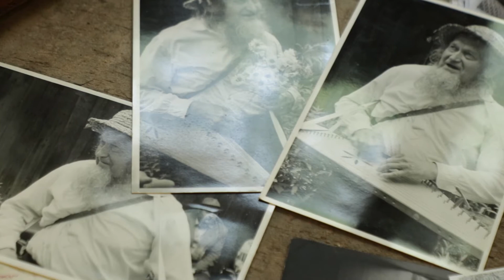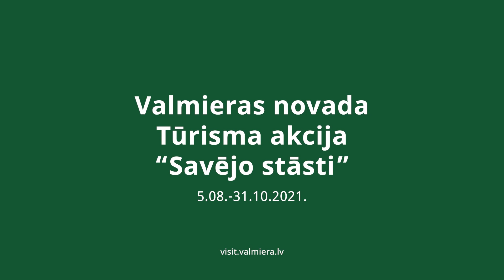Valmieras novada tūrisma akcija "Savējo stāsti" | Toms Treimanis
Sveicu jūs Budenbrokas muižā! Mans vārds ir Toms un, esmu vietējais, no Budenbrokas muižas un apdzīvotas vietas Budenbrokas. Prieks, ka esat tik tālu atbraukuši, jo patiesībā pēc nepilna kilometra Valmieras novads beidzas – tad jūs jau iebraucat Limbažu novadā. Pastāstīšu, kāpēc šeit ir tāda muiža.
Patiesībā Budenbrokas muiža atrodas starp divām, pavisam noteikti dzirdētām un lielām muižām – nedaudz uz priekšu ir Dikļu muiža un otrā virzienā ir Ozolu muiža. Savulaik šī Budenbrokas muiža ir radusies pateicoties Koskulu dzimtai, kura darbojusies Ozolu muižā. Bet kuram gan baronam tajā laikā ir tikai viena muiža? Bija jāveido jauni īpašumi, tāpēc šeit radās šī te muižu zeme. Par muižu zemi var runāt jau no 16. gadsimta, kad šīs te zemes tiešām ir pieminētas vēsture faktos, bet pati apbūve gan radās it kā nesen, bet ja tā padomā – tomēr sen. Tas bija pirms 200 gadiem – 19. gadsimta pirmajā pusē tiek minēts, ka šī Budenbrokas muiža tiek celta. Un kas tad ir muižas apbūve bez vienas kungu ēkas? Tieši tāpēc tiek celtas vēl citas ēkas – pa labi atrodas liela kūts jeb staļļu ēka, kurā patiešām pirmajā stāvā tika turēti lopi, bet otrais stāvs tika aizpildīts ar labību. Nedaudz dziļāk atrodas klēts ēka, savukārt pa kreisi atrodas kalpu ēka, kas divtūkstošo gadu sākumā cietusi uguns nelaimē.
Šo vietu interesantu padara tas, ka šajā kompleksā, nedaudz zemāk aiz muižas dārza atrodas čiekurkalte. Čiekurkaltē savulaik kaltētas sēklas, lai stādītu mežus. Cik interesanti var savilkt faktus kopā – noteikti visi esiet dzirdējuši par Vijciema čiekurkalti, kas atrodas tuvāk Valkai, un šeit nākamā māja aiz čiekurkaltes nosaukta Vijciema vārdā. Vai nu tās ir netīšām sanākušas līdzības, vai tas bijis ar mērķi mājai dot šādu nosaukumu. Vēl viena interesanta lieta šajā apbūvē ir ainavu parks. No tā gan saglabājusies tikai neliela daļa, pārējais laika gaitā ir izzudis, tomēr šeit ir rosīga biedrība, un ar laiku tas noteikti atdzims.
20. gadsimta sākumā šī te muižas teritorija vēstures datos tiek minēta kā ļoti liela – 770 hektāri ar muižas zemēm. Muižas labā darbojušās aptuveni 15 zemnieku saimniecības, kā arī vesels krogs. Bet vēlāk, Latvijas pirmās brīvvalsts laikā muiža nonāca valsts īpašumā. Šeit ienāca mežniecība un līdz pat divtūkstošo gadu sākumam lielākā daļa šīs te muižas ēkas tika apdzīvota ar mežniecības biroja telpām un citām mežniecības vajadzībām. Vēlāk muiža nonāca pašvaldības īpašumā, daļēji arī privātīpašumā, līdz ar to jāmēģina atgūt vēsturiskās liecības, jāveido muižas teritorija uz vēsturiskie pamatiem balstīta. No 2018. gada šeit darbojas biedrība “Budenbrokas muiža”, ar kuru varu saistīt arī sevi, jo principā esmu viens no tās dibinātājiem. Un viss, ko šajā teritorijā šodien var redzēt, principā ir tapis ar dažādu projektu atbalstu, un biedrība ir aktīvi darbojusies.
Muižu cilvēki bieži vien atceras kā tādu vietu, kurā vai nu paši ir dzīvojuši (šeit laika gaitā dzīvojuši patiešām daudz cilvēku, strādājuši mežniecībā), vai, bieži vien runājot ar draugiem vai paziņām, viņi atminas, ka kāds pazīstams šeit ir dzīvojis. Bet ir viena personība, ar kuru mēs ļoti šo vietu saistām – Mārtiņš Baumanis. Viņš dzimis 1919.  gadā Umurgā, un vēlāk ar ģimeni izsūtīts uz Sibīriju. Atgriežoties Latvijā, viņš sācis iecienīt tautas mūzikas instrumentus, un līdz ar to gan šeit Dikļos, gan Umurgā, Siguldā un Turaidā ir sācis veidot bērnu kokļu ansambļus un pats ļoti aktīvi iesaistījies folkloras kustībā. Viņš ceļojis pa Latviju, spēlējot kokli,  atjaunojot mūzikas instrumentus un veidojot dažādus bērnu un pieaugušo mūzikas pulciņus, līdz ar to attīstījis folkloru visā Latvijā, it īpaši kokles spēli. Viņš gan pats nav bijis atzīts starp lielajiem koklētājiem, jo nav būvējis etnogrāfiskās kokles, tomēr Budenbrokas muižu mēs saistām ar šo cilvēku, jo viņš šeit dzīvojis un sanāk radinieks mūsu ģimenei. Neliela daļa no koklēm ir saglabājušās pie mums, un kad atbrauksiet šeit pēc gadiem, šīs kokles būs vairāk apskatāmas un būs arī vairāk stāstu par viņu.
Jūs noteikti esiet izstaigājuši ainavu parka priekšplānu, kur meklējama arī jautājuma atbilde. Cik valriekstu koki atrodami šajā ainavu parka priekšplānā?